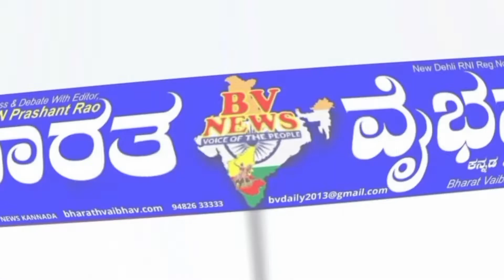ilakal ಇಲಕಲ್: ಬಡ ನೇಕಾರರ ಸೆಡ್ಡು ತೆರವು ಗೊಳಿಸಿದ ನಗರ ಸಭೆ ಅಧಿಕಾರಿಗಳ ನಡೆ ಖಂಡಿಸಿ ಸುದ್ದಿ ಗೋಷ್ಠಿ